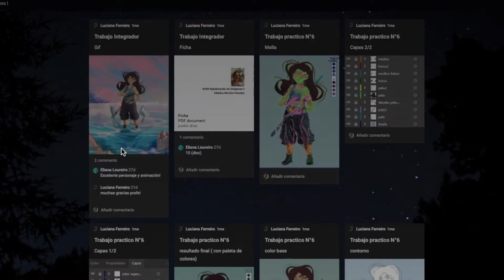Cerramos el ciclo 2020 - Cátedra Paredes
Cierre de cursada 2020 de la Asignatura OTAV Digitalización de Imágenes I a III / Cátedra Mariana Paredes / Departamento de Artes Visuales / Universidad Nacional de las Artes

Equipo:
Titular: Mariana Paredes
Adjunta: Eliana Loureiro
JTP: Juan Herrera / Inés Camps / Carla Ferrari
Ayud. 1º: Guadalupe Chávez Pardo